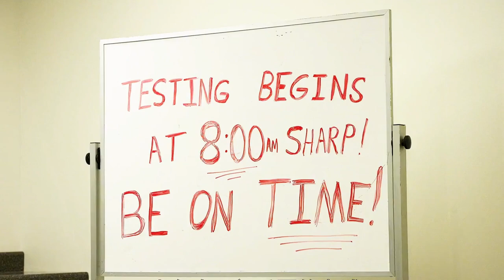A Man Enters a Magic Closet, The Time is Faster Than Outside, He Always Has More Time To Do Things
Movie Recap/Review